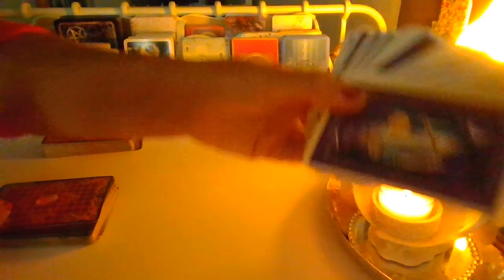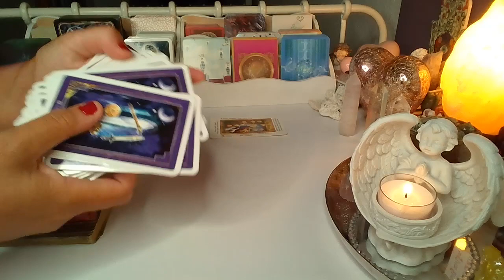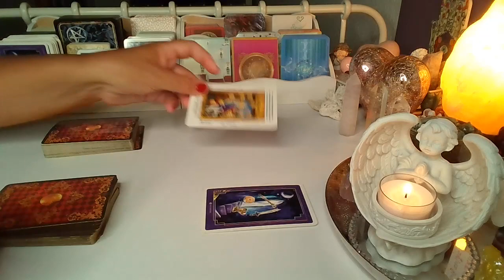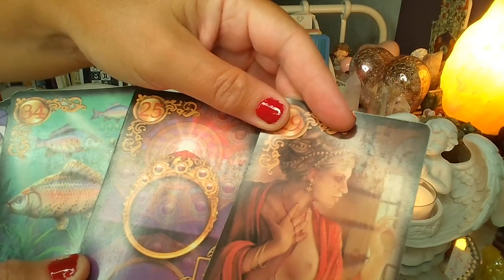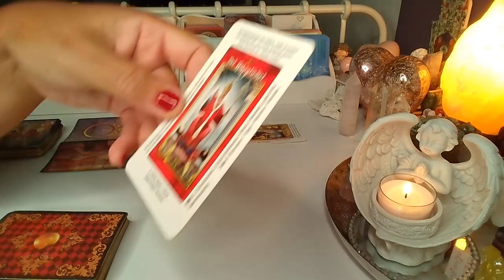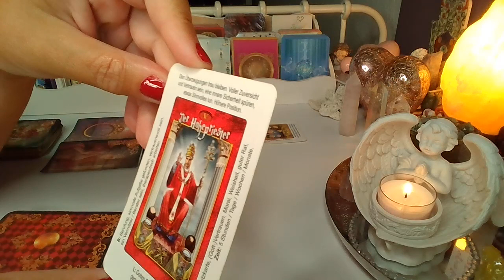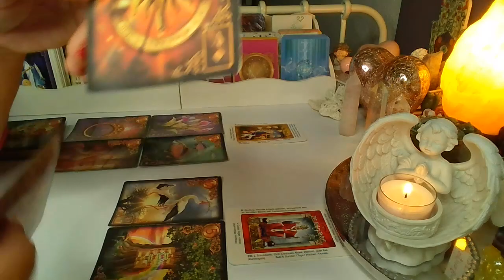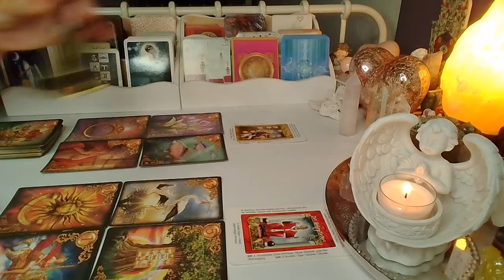ORAKEL ❤️ CO WYDARZY SIE WKRóTCE ❤️ tarot + lenormand ❤️ wrozby porady magia❤️